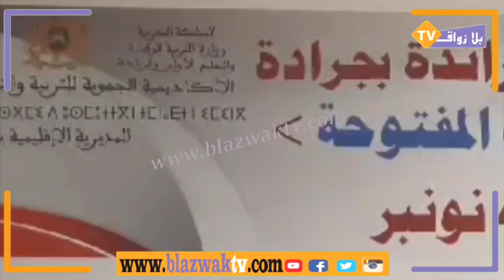مدرسة الوفاء الرائدة بجرادة وأجواء اجراء الامتحان المحلي للمستوى السادس ابتدائي